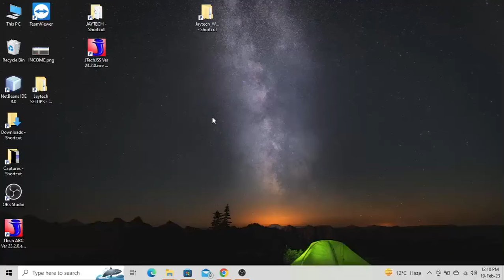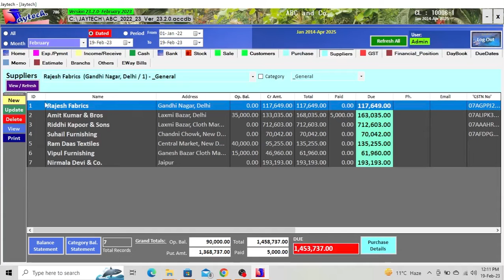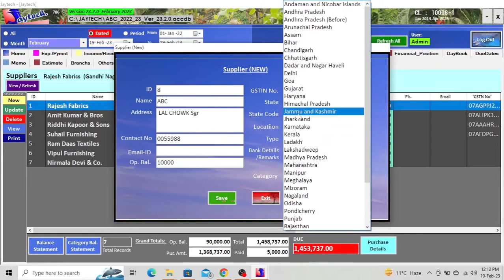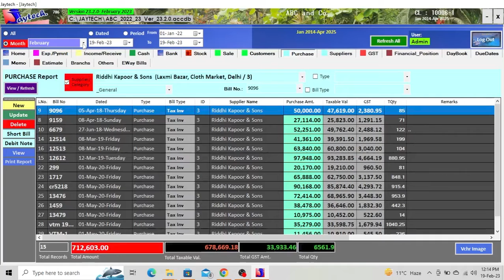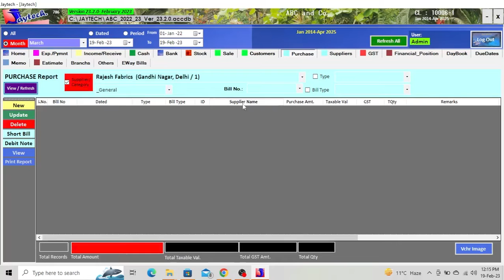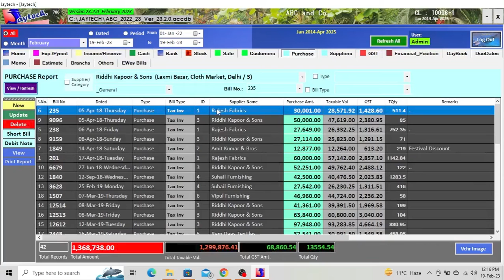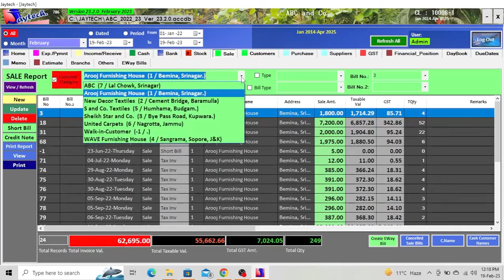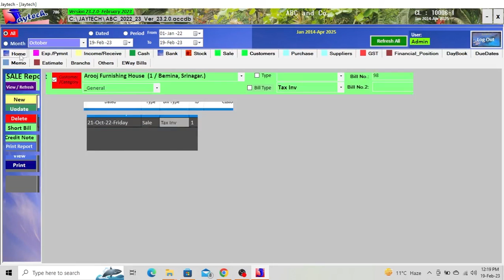Accounting OVERVIEW in JAYTECH | accounting voucher in tally prime| tally basics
About Video: 😊😊😊
This video shows you the OVERVIEW of Jaytech Accounting Software. This is an Extreme User Friendly GST / Accounting And Inventory Software designed especially for ACCOUNTS LAYMAN.

Your Searchs:
jaytech
accounting
accounting software
accounting software
accounting software demo
accounts software jaytech
accounting voucher in tally
accounting voucher in tally prime
accounting voucher in tally erp 9
tally prime voucher entry
billing software
billing software free
marg software

gst
gst software
tally
busy
quick books
accounts class
accounts solution
inventory
inventory software
gst tally
gst registration
gst return filing
gst bill kaise banaye
inventory vouchers in tally erp 9
inventory control
inventory management system
gst bill
gst billing software
gst basic knowledge
accounting entries in tally
accountant work in office
sale entry in tally
sale entry in tally erp 9
expenses entry in tally
expenses voucher entry in tally
expenses journal entry in tally
income entry in tally
income entry in tally prime
purchase entry in tally erp 9
purchases and sales in tally
purchase class in tally
purchase entry in tally prime
purchase book class 11
purchase order in tally
sale purchase entry in tally
stock entry in tally erp 9
stock issues in tally
stock group and stock item in tally
billing software
billing software free
billing software for small business
billing software for retail shop
busy tally
busy software tutorial in hindi
busy software
gst bill in tally erp 9
gst by khan sir
gst bcom 3rd year
gst basic knowledge
voucher entry
voucher entry in tally
voucher entry in tally erp 9
voucher entry in tally prime
voucher
voucher kya hota ha
voucher kaise banate hain
billing in tally
billing work in computer
billing work in tally
billing machine
billing software
billing